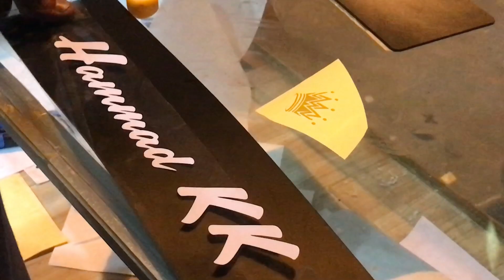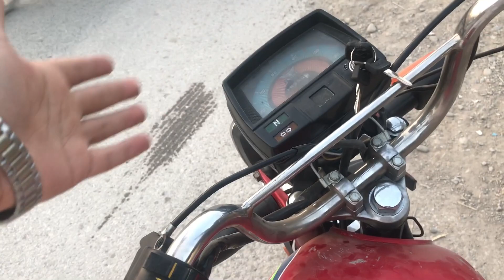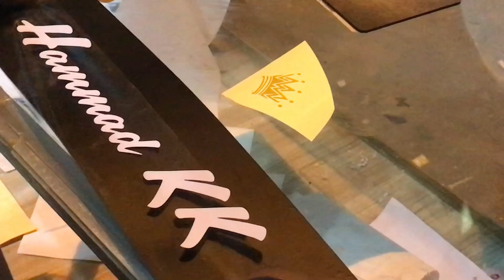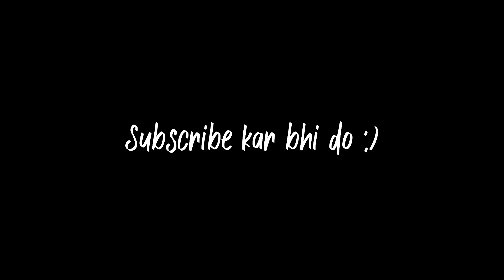HAC Car Show Peshawar | Aqua modification | How to Lower Car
Hello Beautiful peoples ! Today Im going to start my projects Aqua Car for Auto show. First lets Drop it then will Do the other modifications. So Im going to dead drop Aqua and a good fitment will be our goal.

Im_hammadkk